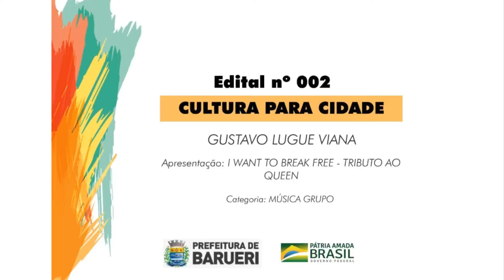Edital nº 002 – GUSTAVO LUGUE VIANA - I WANT TO BREAK FREE - TRIBUTO AO QUEEN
Projeto apoiado com recursos da Lei Emergencial Aldir Blanc nº 14.017/2020 - Edital nº 002 – GUSTAVO LUGUE VIANA  - I WANT TO BREAK FREE - TRIBUTO AO QUEEN